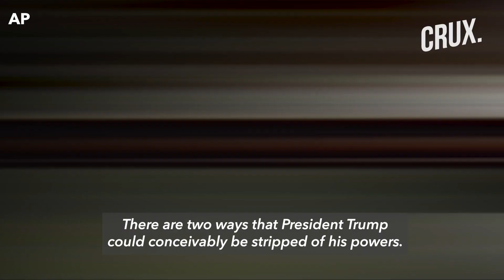Capitol Hill Violence | What Does A Second Impeachment Mean For Donald Trump?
As United States president Donald Trump faces growing calls for his resignation and the possibility of impeachment, there is renewed attention on the 25th Amendment to the country's Constitution. But, can Donald Trump be impeached with just over a week left of his presidency and if impeached, can he be removed from office? Watch our primer on what a second impeachment proceeding of Trump could look like.